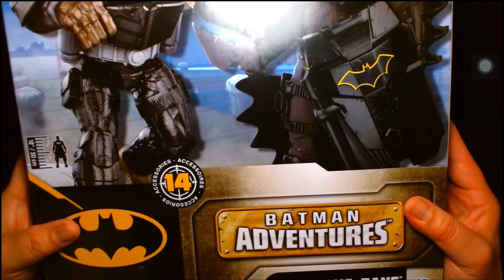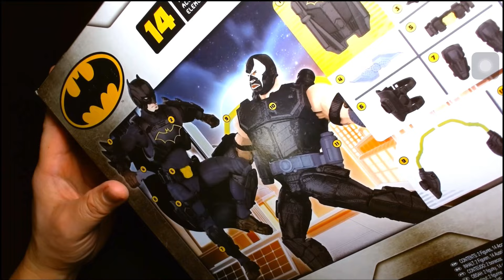¡¡¡SPIN MASTER CUMPLE LO QUE PROMETE!!! PRIMER UNBOXING BATMAN VS BANE